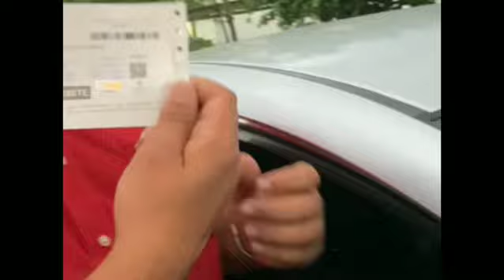aún tenía el marbete en la gaveta y luego del programa hicimos esta hazaña de colocarlo